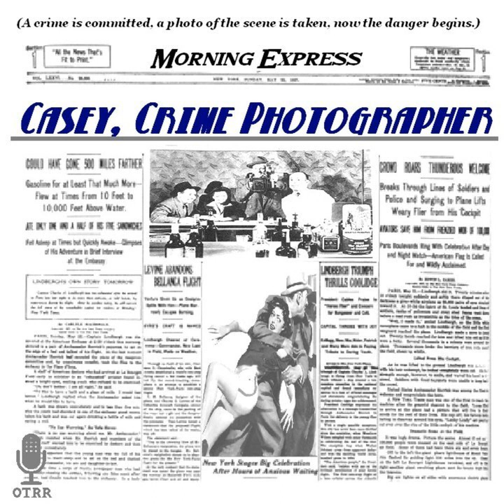Casey, Crime Photographer - Holiday